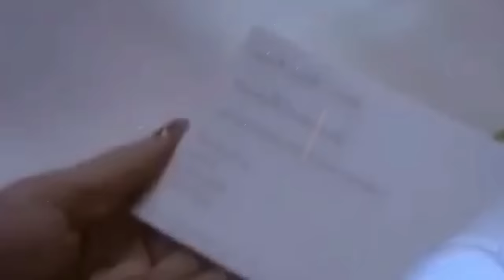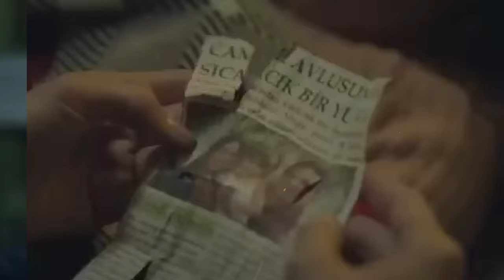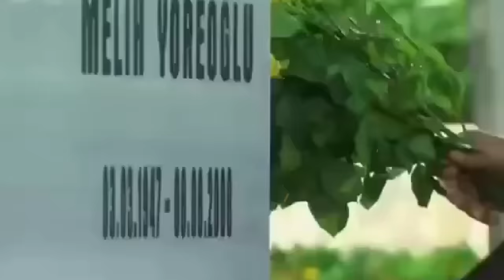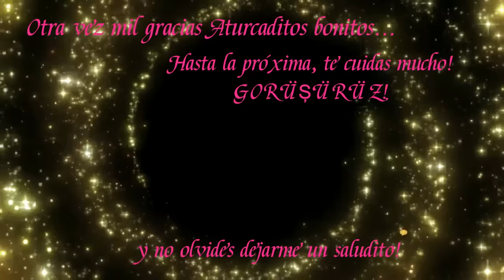Las 20 Novelas Turcas MAS VISTAS de la HISTORIA 🇹🇷😍❤️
Aquí están las 20 novelas turcas más vistas y exitosas de la historia en el mundo y/o series turcas mas vistas no sólo en Turquia, algunas también forman parte de las novelas turcas mas románticas, cualquiera de ellas te va super encantar.

Actores legendarios como: Cansu Dere, İbrahim Çelikkol, Beren Saat, Burak Özçivit, Hazal Kaya, Neslihan Atagül, Ebru Şahin, Engin Akyürek, Özcan Deniz, Tuba Büyüküstün, Kenan İmirzalıoğlu, Meryem Uzerli, Mehmet Akif Alakurt, Aslı Enver, Barış Arduç, Hande Erçel, Murat Yıldırım, Birce Akaly, Kıvanç Tatlıtuğ y entre otros.

Casi todas estas novelas turcas es posible encontrarlas en español o subtituladas ya sea en youtube o en algunas plataformas para disfrutarlas y enamorarnos, reír y llorar de amor.

0:00 Introducción
0:33 Gönülçelen Convirtiendose en Dama
1:04 Aşk ve Ceza Amor y Castigo
2:55 Hercai
4:03 İstanbullu Gelin La Novia de Estambul
5:11 Kiralık Aşk Te Alquilo Mi Amor
7:18 Siyah Beyaz Aşk Amor en Blanco y Negro
10:05 Öyle Bir Geçer Zaman Ki Tormenta de Pasiones
11:28 Binbir Gece Las Mil y Una Noches
12:03 Fatmagül'ün Suçu Ne? Que Culpa tiene Fatmagul
12:40 Muhteşem Yüzyıl El Sultan